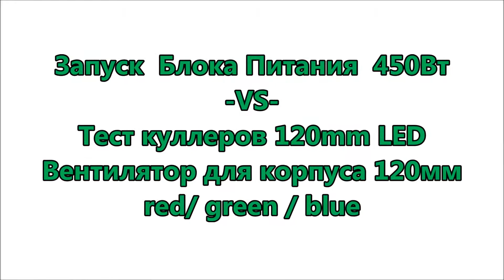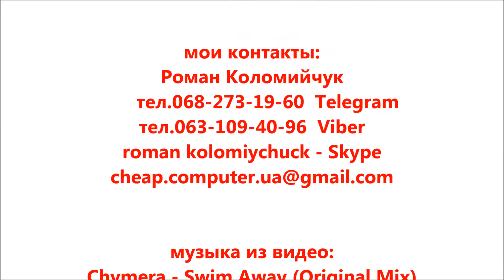Запуск Блока Питания и тест куллеров 120mm LED Вентилятор для корпуса 120мм red/ green / blue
Вентилятор для корпуса 120мм red/blue/green 3+4 pin molex-5$

Занимаюсь розничными и оптовыми продажами компьютерной техники и комплектующих. Есть все необходимые комплектующие которые понадобятся при сборке компьютера. Есть новая техника и техника бывшего использования.
Различные формы расчета.
Выставлю счет.
Окажу услуги ремонта.
Огромный склад техники и комплектующих в Киеве.
Соберу, усовершенствую или предложу Вам новый компьютер.
Выдам товарный чек, Официальную гарантию.

продажа лицензионного Windows, Office.